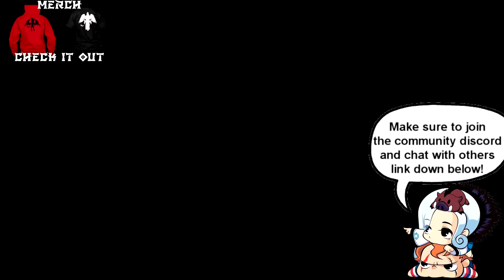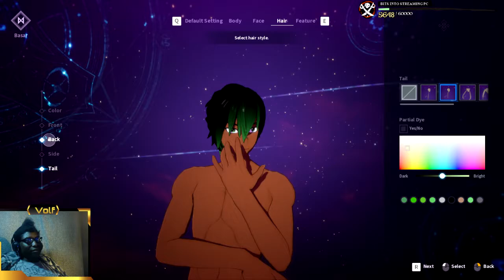KurtzPel Gameplay - My 2hr Start Off Experience